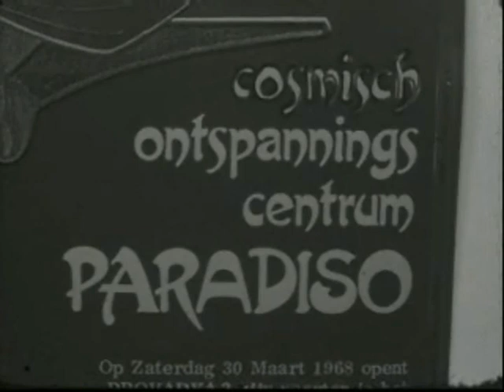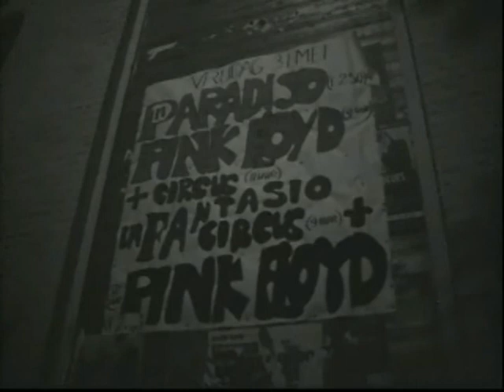Pink Floyd at Fantasio Club Paradiso (Holland, Amsterdam, May 31th 1968)